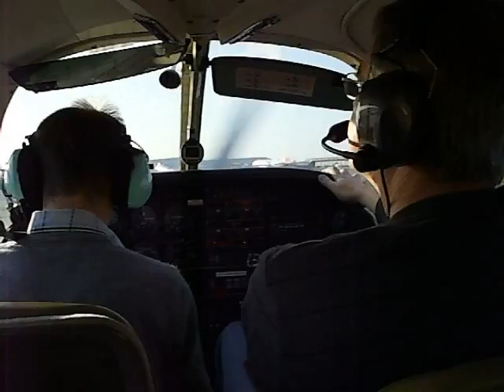flying 27 11 11 029